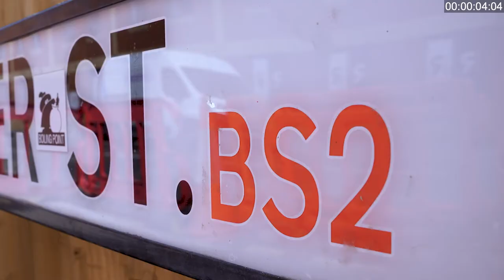HazardOne DYCP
Arts Council DYCP film by Beeston Media